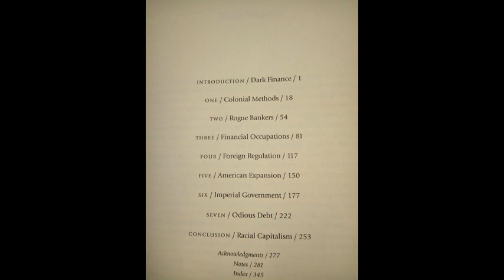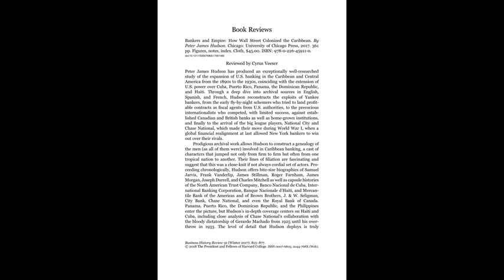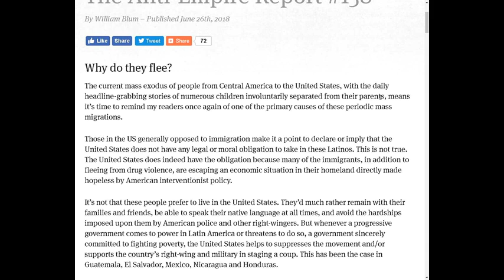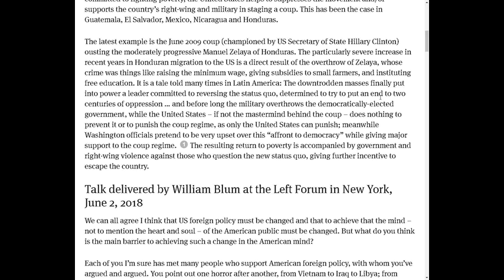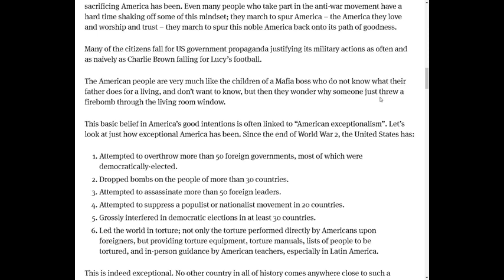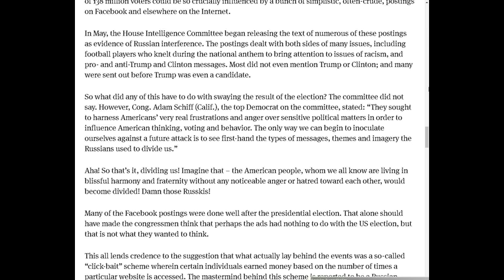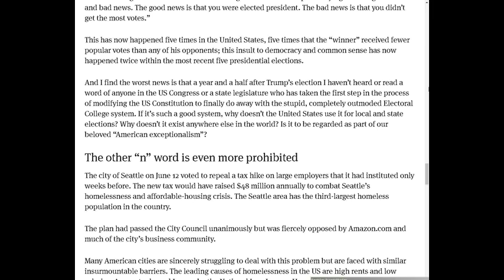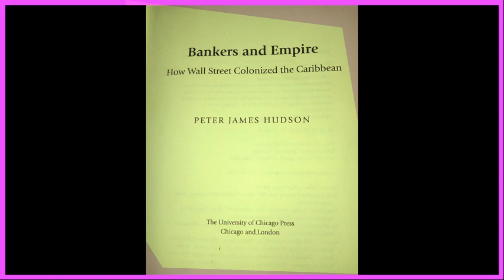Audio Book How Wall St Colonized the Carribean By Peter James Hudson Chapter Two track 3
Audio Book - Bankers and Empire - How Wall Street Colonized the Caribbean - Written by Peter James Hudson (2017) Read by Josiah Eck.
This Audio book was made with out permission, it was made for fun and not to be sold. If you would like to purchase the E-Book version the ISBN is 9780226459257

Subjects: LCSH: Banks and banking-United States-History-20th century.-Branch banks- Caribbean Area-History-20th century- Capitalism-United States.-Racism-Economic Aspects-Imperialism-Economic Aspects-Foreign Economic Relations-Caribbean Area- US Economic Conditions 20th century- Caribbean Economic conditions 20th century